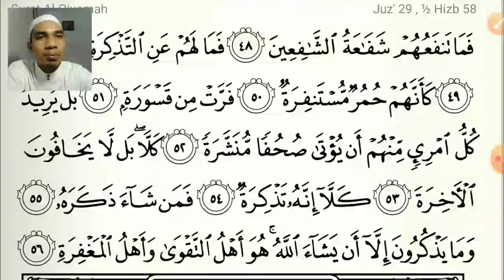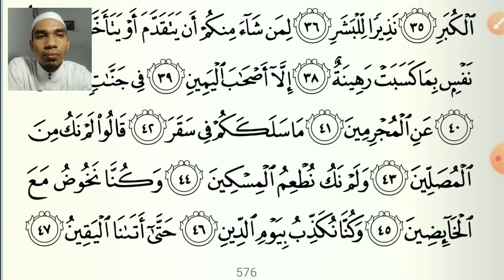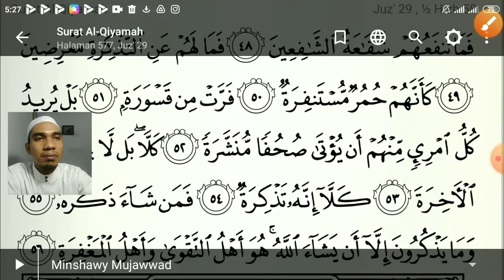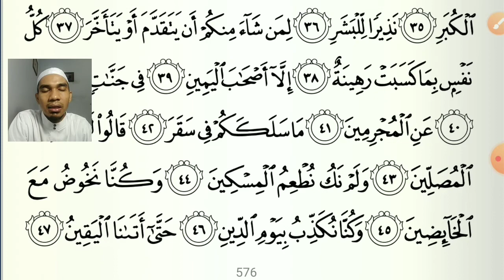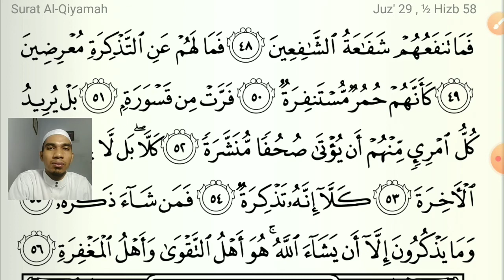BBQ - Surat Al Muddatsir ayat 45-51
Kelas Mina Setoran Via Video Call
Kelas Shofa dan Mina setoran Via Voice Note